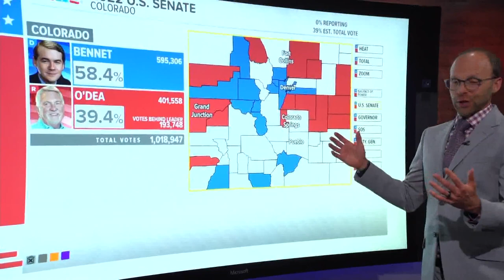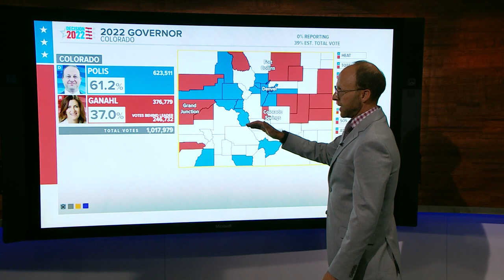NBC calls Colorado US Senate seat for Michael Bennet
Democratic incumbent Michael Bennet defeated Republican challenger Joe O’Dea in the Nov. 8 election to decide who will represent Colorado in the Senate.

9NEWS (KUSA) is located in Denver, Colorado.